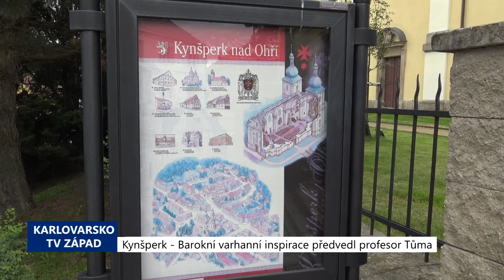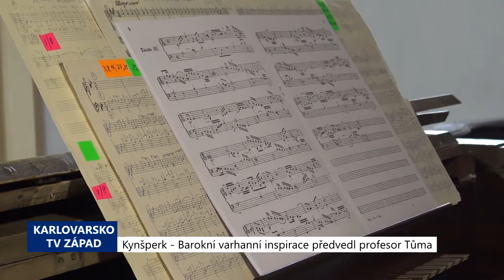Kynšperk: Barokní varhanní inspirace předvedl profesor Tůma (TV Západ)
V pátek 4. září od 16 hodin se uskutečnil v Kynšperku nad Ohří z jara odložený varhanní koncert v místním kostele Nanebevzetí Panny Marie. Barokní inspirace zde předvedl profesor Akademie múzických umění, varhaník, pedagog a popularizátor hudby Jaroslav Tůma. Špičkový hudebník připravil pro kynšperské publikum mimořádně zajímavý program.

A jaké jsou podle erudovaného znalce kynšperské varhany?

„Mě se líbí moc. Potíž je, že by potřebovaly velké restaurování. Ideální by bylo, kdyby se to udělalo najednou. To ale samozřejmě stojí hodně peněz. Nicméně takový krok by zaručil, že by při zachování všeho původního, co se zde zachovalo, tak, že by ten nástroj sloužil 100 či více let bez nějakých větších oprav. Když se bude opravovat postupně – po kouskách, tak se vždy opraví to, co se pokazí. Takže samozřejmě v této činnosti lze pokračovat téměř donekonečna. Mám zkušenost, že lidé si jednou řeknou, „už toho mám dost, už to zkrátka nebudu opravovat“. Velkou chybou by bylo nástroj vyhodit a pořídit si úplně jiný, protože varhany jsou opravdu vzácné a krásné. Potřebují ale hodně velkou finanční injekci. Hlavně ale potřebují někoho, kdo by to opravdu hodně dobře uměl udělat,“ zhodnotil profesor Tůma.

Kromě skladeb méně známých skladatelů - pražského varhaníka Josefa Segera nebo olomouckého autora Františka Musila - přednesl také vlastní variace na témata děl Václava Adama Michny.